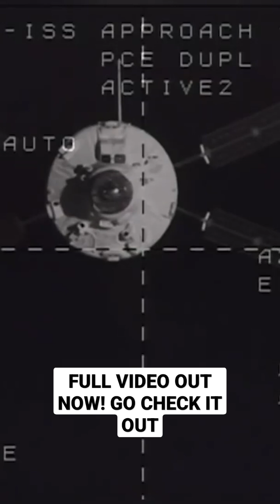The Orion Spacecraft will launch into deep Space atop of the Space Launch System Rocket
Orion Spacecraft has been developed for deep Space travel by NASA. This craft is going to the moon! The Orion is part of the NASA Artemis Program and sit ontop of the Space Launch System Rocket aka the SLS.